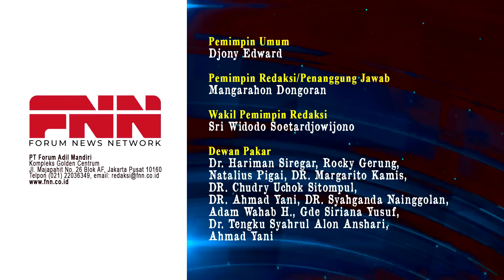TANDA CRASH LANDING JOKOWI